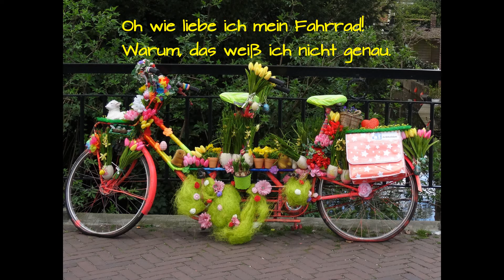Mein Fahrrad (Prinzen)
Klavierbegleitung Claudia Fischer
- zum Übern für Zuhause -